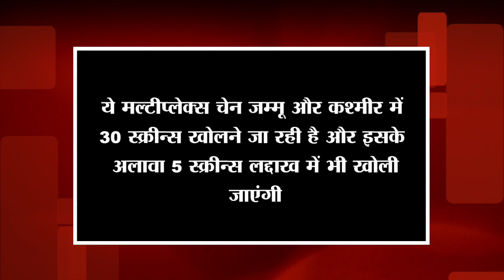कश्मीर को लेकर Modi ने Bollywood Stars की ऐसी Appeal | India News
जम्मू कश्मीर से धारा 370 हटाए जाने और जम्मू कश्मीर, लद्दाख के रूप में केंद्र शासित राज्य की घोषणा के बाद पीएम मोदी ने पहली बार देश को संबोधित किया है...वहीं अब लीजिए मोदी ने बॉलीवुड स्टार्स से कश्मीर को लेकर एक खास अपिल की है
Description:पीएम मोदी ने बॉलीवुड और साउथ इंडस्ट्री के फिल्ममेकर्स से अपील कि है की वो यहां आकर फिल्मों की शूटिंग करे और निवेश करें ताकि स्थानीय रोजगार में बढ़ावा हो सके.

India News